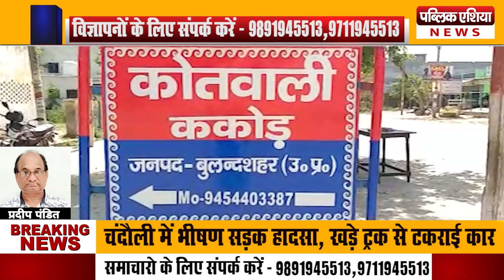Bulandshahr : वन विभाग के कर्मचारी का भ्रष्टाचार का audio clip viral।